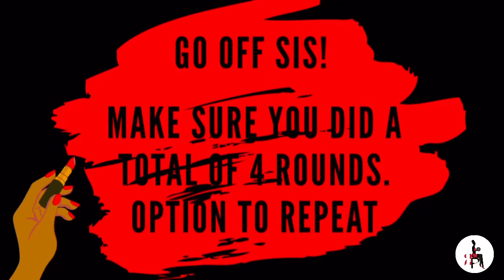Chair Workout| Song: Titus Pages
Hey sis!  Take a seat but don’t get too comfortable. This week you have options. You will do a total of 4 rounds. You can mix and match or do the version that feels most comfortable for your body.

Easy/ Warm Up- body weight & no standing
Moderate- light dumbbells & no standing
Hard- light dumbbells moving in and out of the chair
Sexy- light dumbbells, heels optional, moving in and out of the chair

Outfit Carbon38